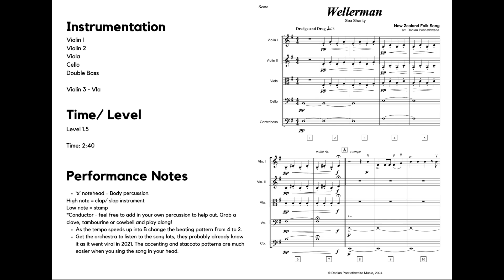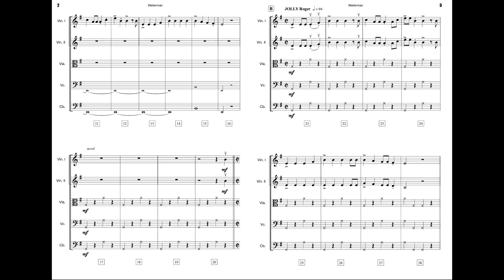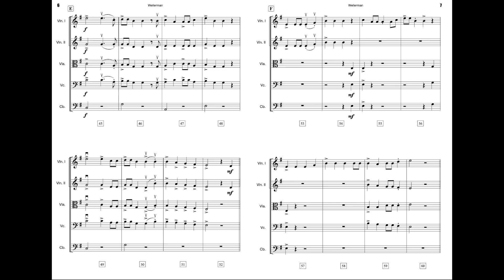Wellerman | String Orchestra | Grade 1.5 | Viral Sea Shanty Sheet Music Body Percussion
This beloved tune, which took the world by storm in 2021, captivates audiences of all ages and is perfect for bringing a spirited energy to any performance.

Our version features engaging body percussion and optional bowing and articulations, allowing students to showcase their creativity and add depth to the arrangement. This interactive approach not only enhances the performance experience but also encourages active participation.

Get ready to set sail me hearties Wellerman and enjoy a fun-filled, swashbuckling musical time!

- String Orchestra
- Sheet Music PDF
- Music Education
- School Music
- Junior Orchestra
- Middle School Music
- Educational Music
- Orchestra Arrangement
- Music for Schools
- Student Orchestra
- Orchestra Performance
- Learning Music
- School Orchestra
- Beginner Orchestra
- Music Class
- Youth Orchestra
- Orchestra Sheet Music
- Free Sheet Music PDF
- String Orchestra Sheet Music
- Music Resources
- Music PDF Download
string orchestra sheet music pdf
string ensemble sheet music
easy string orchestra sheet music
laufey string orchestra sheet music
easy string orchestra sheet music pirates of the caribbean
air on g string violin sheet music pdf free
string trio sheet music violin viola cello
string ensemble vs orchestra
string quartet cover
easy string ensemble music
pop string quartet sheet music free
disney string quartet sheet music free